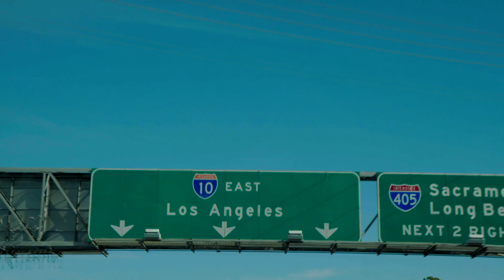comma fashion | Spring/Summer 2019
Get ready for summertime in L.A. with commafashion!
More style, more fun, more glamour. This summer is all about an exciting fashion mix with Runway potential!